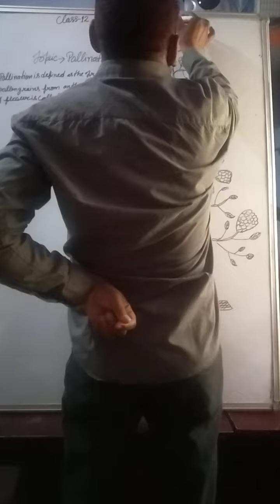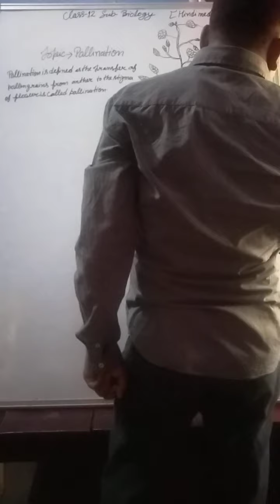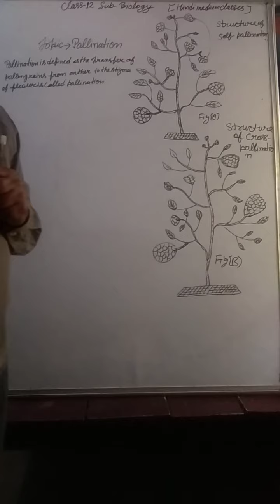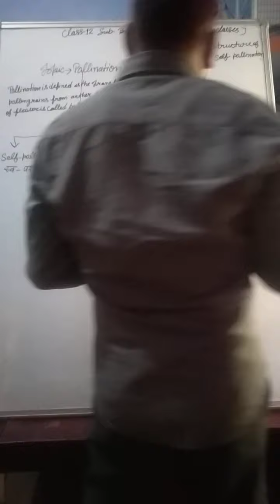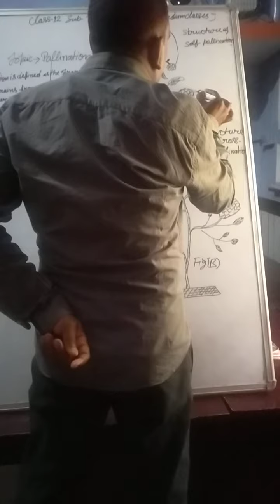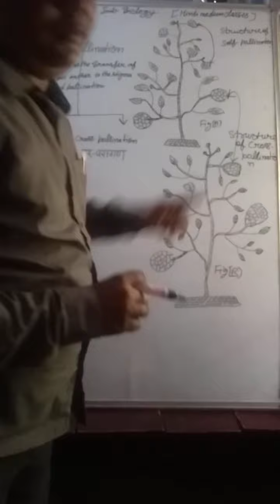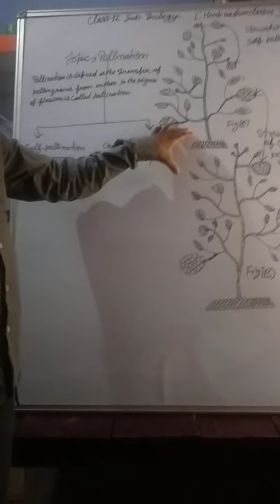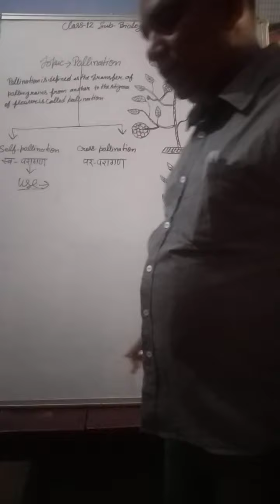Biology classes by Dn sir structure of self pollination